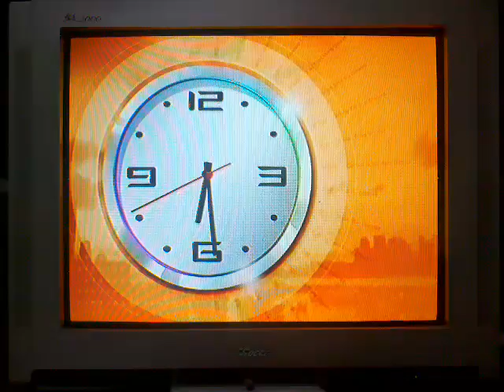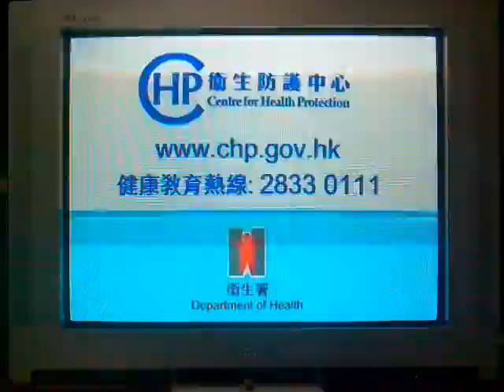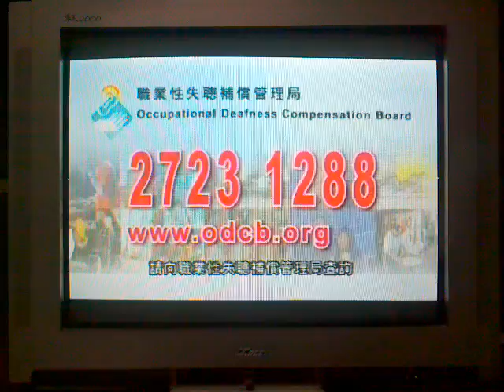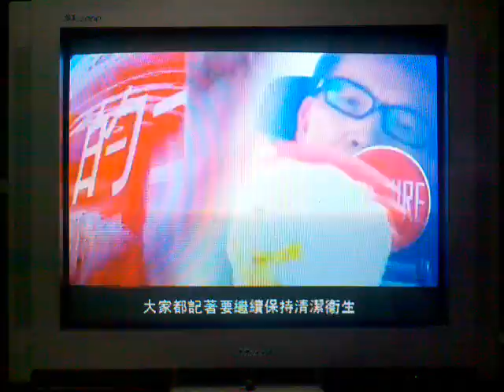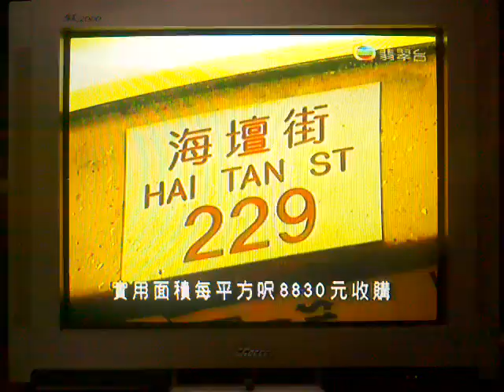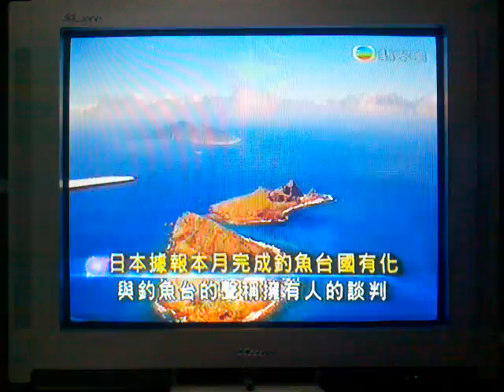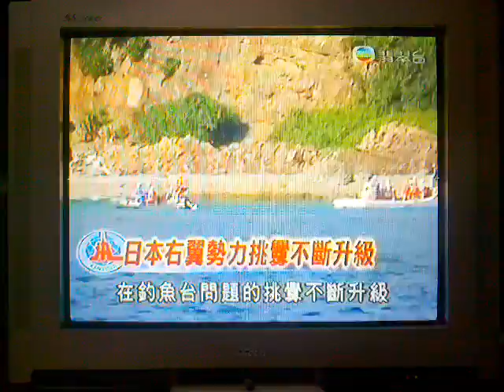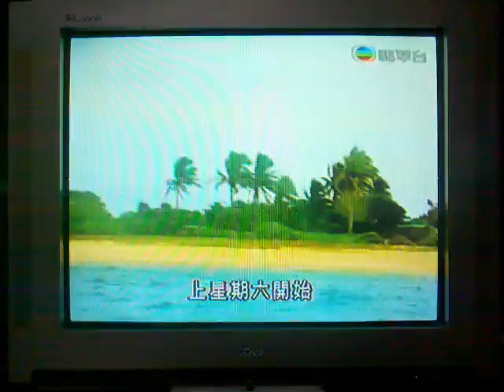腐敗黨 在内地看香港新聞報道TVB六點半新聞報道20120903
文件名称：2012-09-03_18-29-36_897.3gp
文件大小：472M
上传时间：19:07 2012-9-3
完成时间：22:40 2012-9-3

2012年8月27日-周嘉儀 許方輝-六點半新聞報道

九月三日六點半新聞提要：繼續反對國民教育科；協助商販改善攤檔；市建局重建項目獲八成業主同意；將南沙海域納入衛星監視系統；學童要跨區及跨境上學；種票案再有四人被判監；港股先跌後回穩；南韓發生多宗性侵犯案。